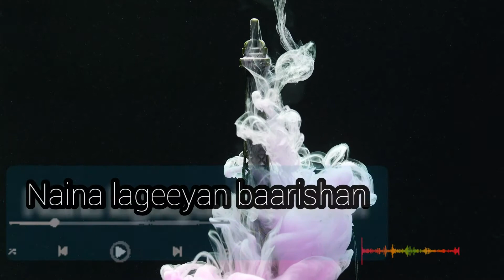tujhe bhula diya oh | romantic songs hindi | sad song | eiffel tower at night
tujhe bhula diya oh | romantic songs hindi |  sad song | eiffel tower at night | eiffel tower paris

 ❇Welcome to the my channel @HR LOVER❇

I have create this song only entertainment purpose. The song are reserved for owner of the song.

Original song --

Tujhe Bhula Diya is a song which is straight from the heart and has lyrics (by Kumaar and Vishal Dadlani) that would remain etched in memory, the song is sung by Mohit Chauhan, Shekhar Ravjiani, Shruti Pathak.

Song - Tujhe Bhula Diya
Film - Anjana Anjani
Singer - Mohit Chauhan, Shekhar Ravjiani, Shruti Pathak
Lyricist - Kumaar, Vishal Dadlani

tujhe bhula diya fir kyu teri yaadon ne mujhe rula diya status,
tujhe bhula diya jo tu mera humdard hai mashup,

tujhe bhula diya 320,
tujhe bhula diya 320kbps song